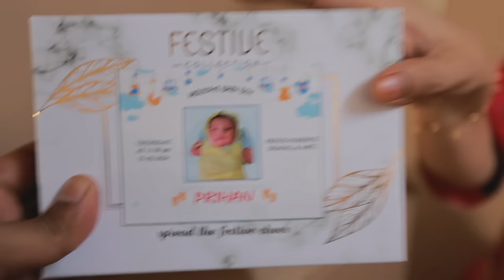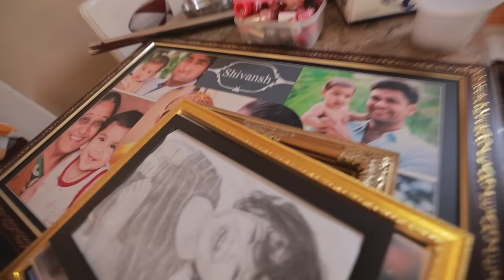Pure ghar ki safai ho gayi start aur kanishk ko aankh par lag gaya !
Vlog # 143
Getting the know the best of everything is a good thing to do.